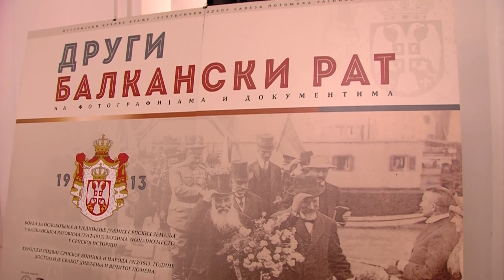Tv Tera Bitola Im oddadoa pocit na srpskite vojnici 18 09 2023